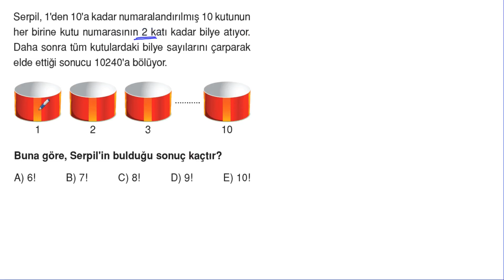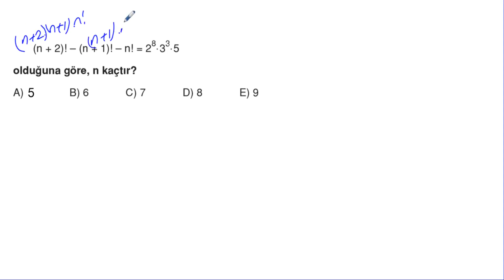POLİMAT YAYINLARI 10.SINIF MATEMATİK SORU KİTABI SAYFA*14-15